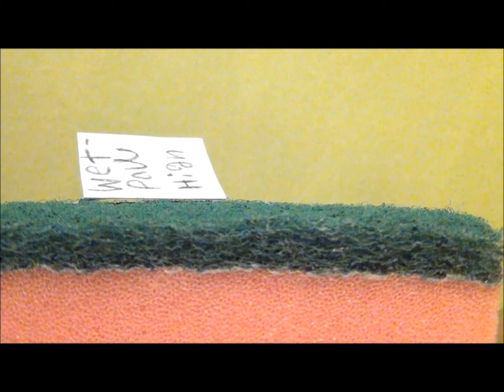LPS Days of Wet-Paw High Episode 1 Part 2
Note: I have canceled Thin Mint's Adventure and Days of Wet paw high to make a new series called Threnody's Revenge, here is the sneak peek

Skip the catching up here 0:52
*!!!SPOILER ALERT!!!*
Whitney arrives at the scene two weeks later, and Alexandria is a snot as always.  Mandarin and Vanilla be-friend her, and find out that Whitney could be a great friend and defense against Alexandria's minion Alexander.  Scotty gets to change seats so that Alexandria doesn't have to annoy him anymore, and gets the new girl instead.  What will happen next?  I'm afraid that's just going to have to wait until episode 2 :)